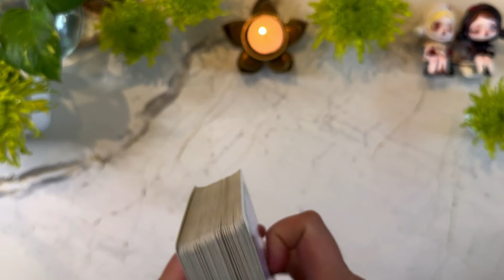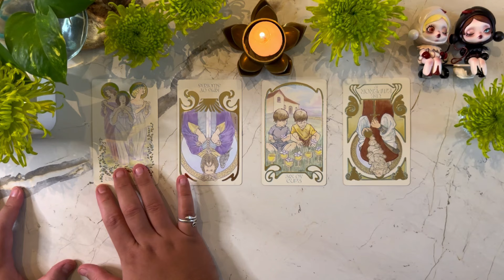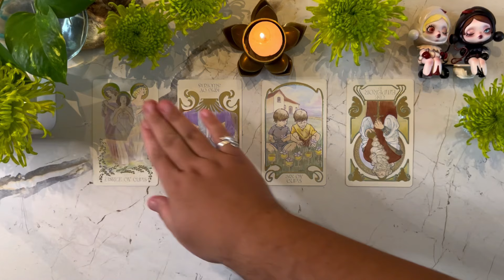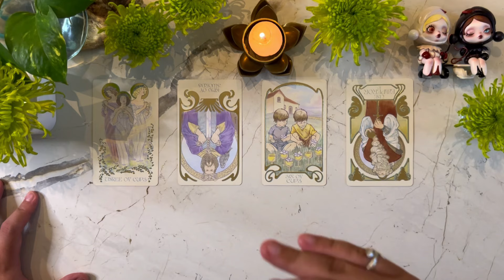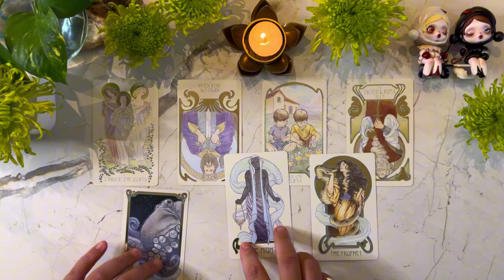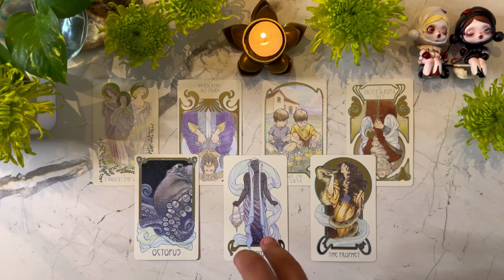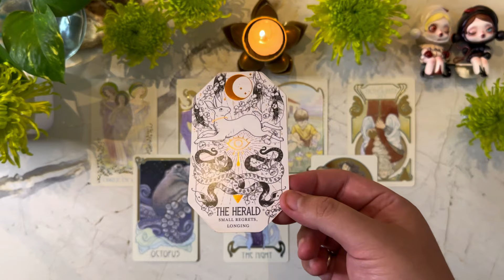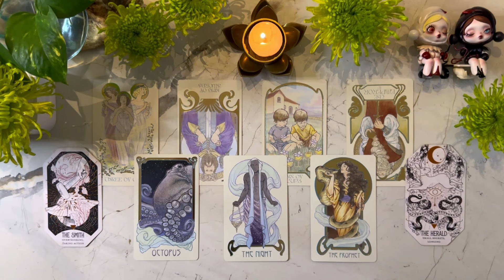AQUARIUS ♒️ Juni 2024 | Love & Karir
Tarot Reading | Zodiak

🔮DECKS
Ethereal Visions Illuminated Tarot | Matt Hughes
Dreamscape Oracle | Matt Hughes
The Citadel A Fantasy Oracle | Fez Ink Wright